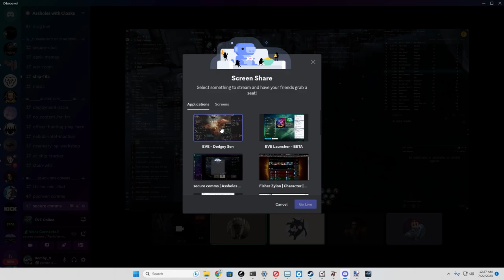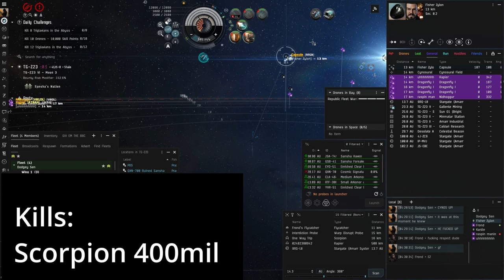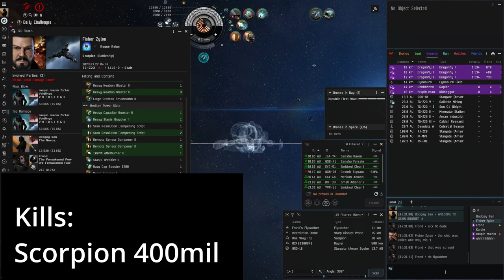Scorpion Down: Elite Carrier PvP [T3SH]